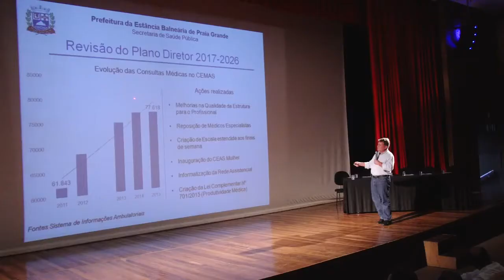Audiência Pública do Plano Diretor - Saúde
A 3a audiência pública do plano diretor foi sobre saúde e contou com a palestra do médico Drauzio Varella. Confira um pouco do que aconteceu!